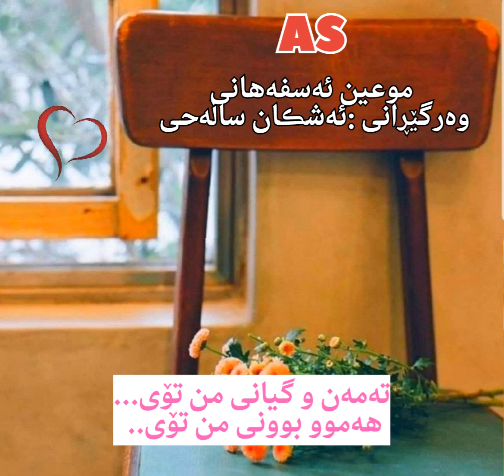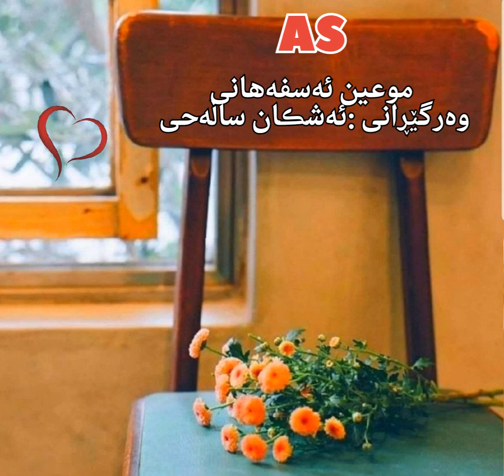موعین ئەسفەهانی - تەمەن و گیانی من تۆی - وەرگێڕانی :ئه‌شڪان ساڵەحی